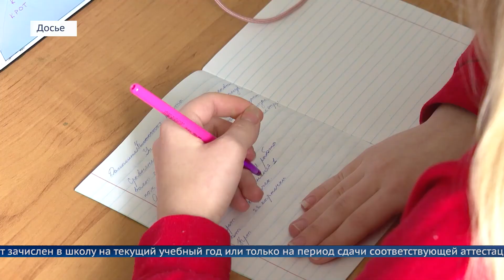Право на семейное обучение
С 1 сентября этого года российских учеников ждёт нововведение: в школах разрешено семейное и самостоятельное образование.